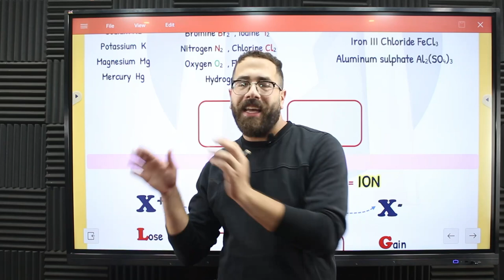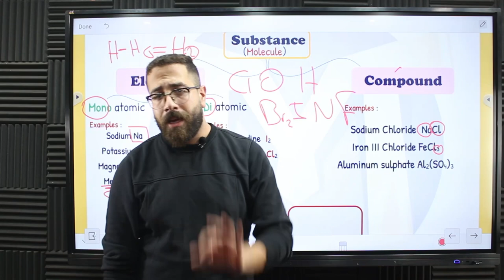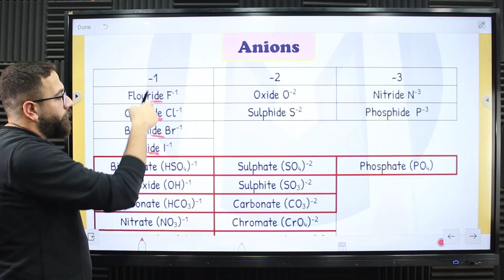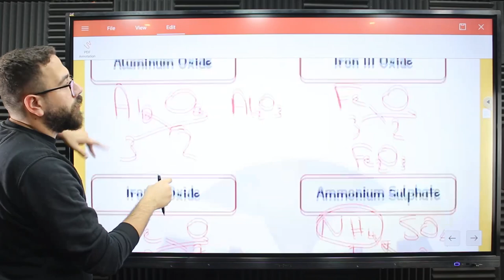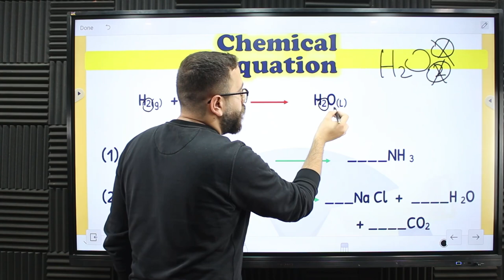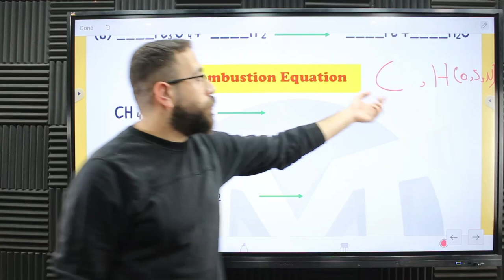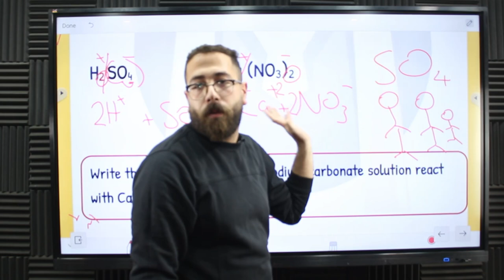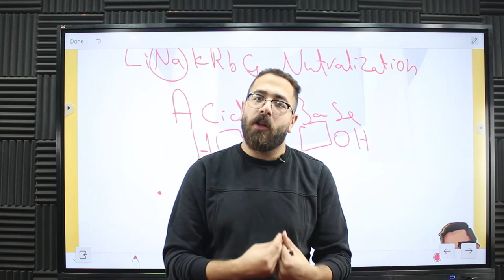Chemical balance and ionic equation دكتور محمود المشتولي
chemistry with Dr El mashtolii